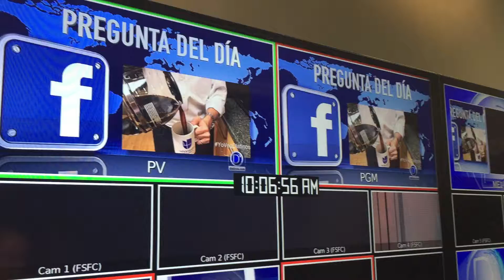¿ Qué es la suerte para ti ?